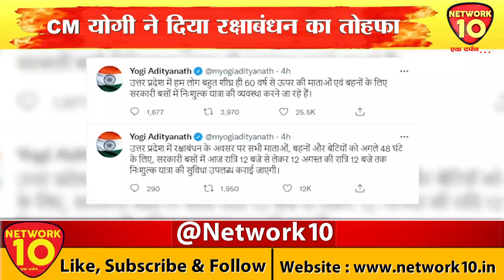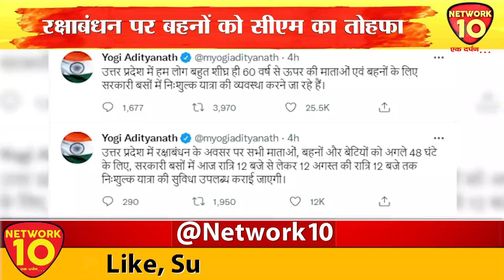UP || सीएम योगी ने दिया रक्षा बंधन का तोह्फा || NETWORK10